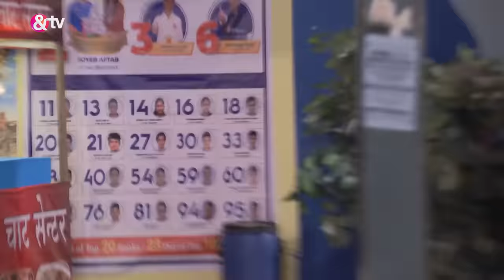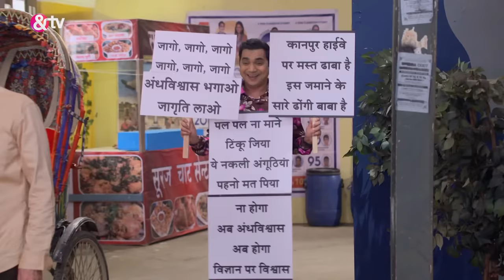Tiwari Ji किसको किये salute | Bhabi Ji Ghar Par Hai |Full Ep. 1755|28-Feb-2022|Angoori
Get ready for a side-splitting episode filled with laughter and chaos! Anita scolds Vibhuti for his poor laundry skills, prompting tension between them. Meanwhile, Angoori expresses her desire to work at Manmohan's shop, but faces rejection. The neighborhood is thrown into chaos when Happu reveals that a dangerous goon named Malluka is threatening men to do women's work or face dire consequences. In a hilarious turn of events, Vibhuti, Manmohan, Resham, and Happu reluctantly dress up as women to avoid Malluka's wrath. As chaos ensues, the doctor reveals that Malluka attempted to harm him but ended up injuring his buttocks instead. Angoori seizes the opportunity to finally fulfill her dream of running Manmohan's shop. Don't miss the laughter and excitement on our YouTube channel!

Show Name : Bhabi Ji Ghar Par Hai!
Producer/Star Cast:  Aasif Sheikh, Saumya Tandon, Rohitashv Gour, Shilpa Shinde
Episode No : 1755